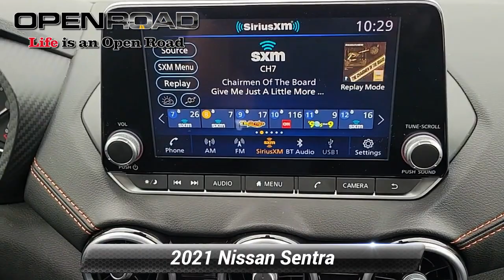Used 2021 Nissan Sentra SR, Edison, NJ IP7009